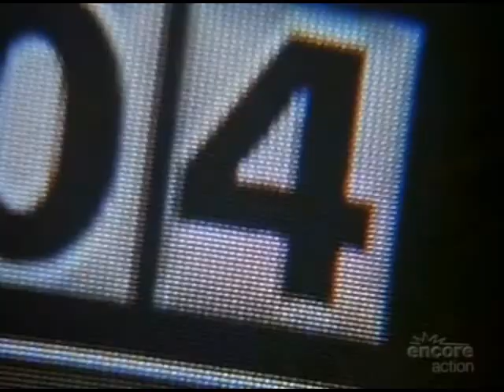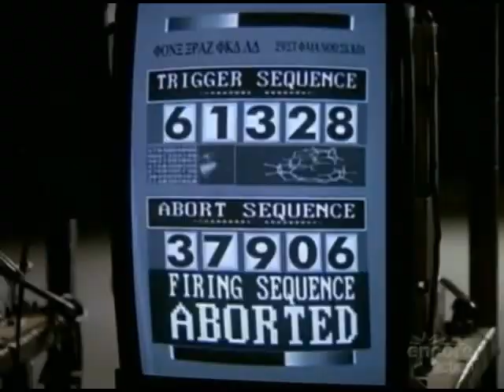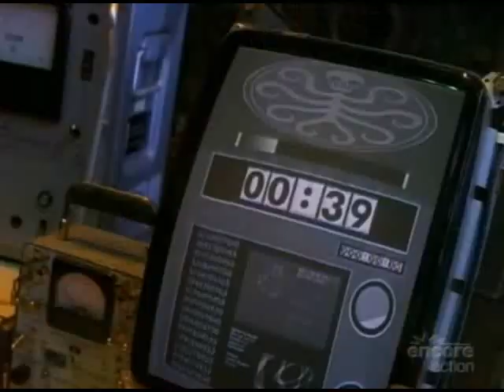MARVEL'S Nick Fury: Agent of Shield (1998)6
David Hasselhoff, Lisa Rinna, Sandra Hess
Marvel's hard-boiled hero is brought to TV. He is brought back to fight the menace of Hydra after exiling himself in the Yukon since the end of the Cold War. The children of the former Hydra head, Baron Von Stucker, have taken charge of the terrorist organization. Under the lead of his vicious daughter, Viper, Hydra has seized a deadly virus and threatens the destruction of America. The covert agency SHIELD brings Fury out of retirement to fight the terrorists.